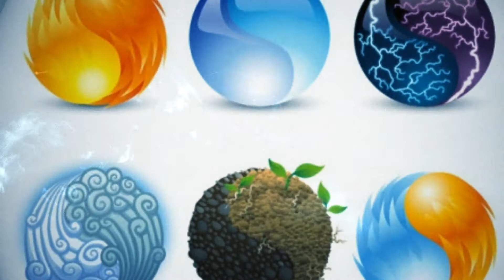Let's Play Alien Trilogy: Part 2 - Dark Halls and Jump Scares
I don't know which is scarier: pixel or modern graphics. Well, let's just say that I might take a break for a while. But first, let's tackle this level.